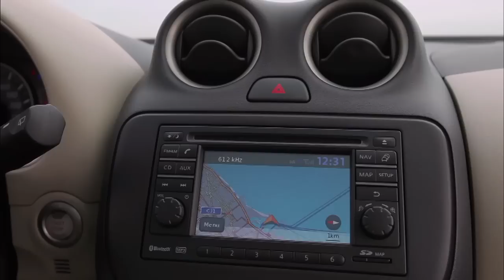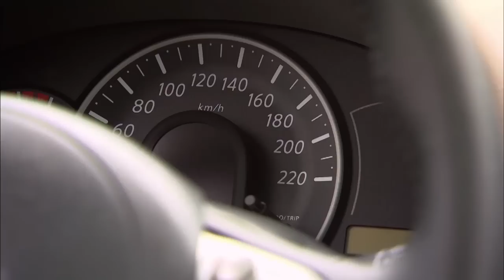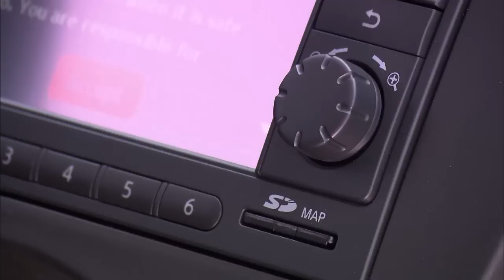► 2012 Nissan Micra DIG-S INTERIOR